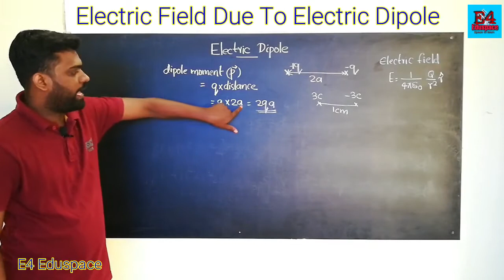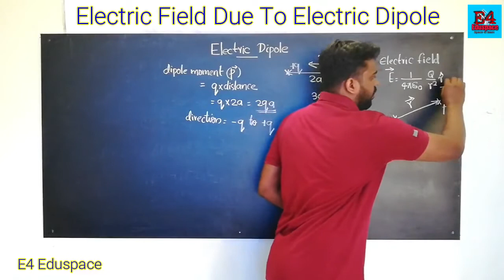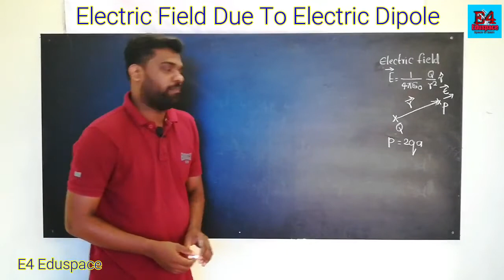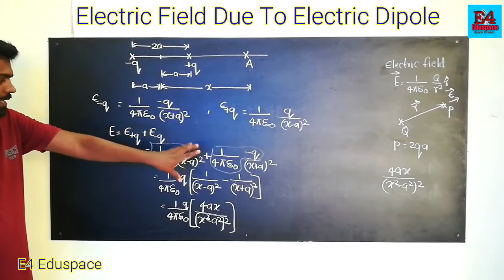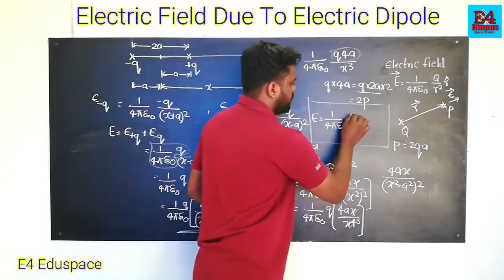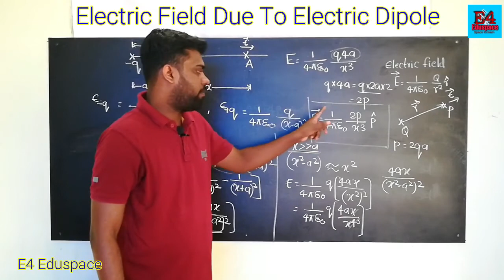Electric field due to dipole malayalam |class 12 physics chapter 1|Part 1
This video is help Plus two students to learn the physics topics electric dipole and electric field due to electric dipole.. Class in malayalam

Query solved
Electric field
Electric dipole
Charge
Distance
Dipole moment
Direction of electric field
Direction of dipole moment
Electric field due to an electric dipole in the axis of dipole